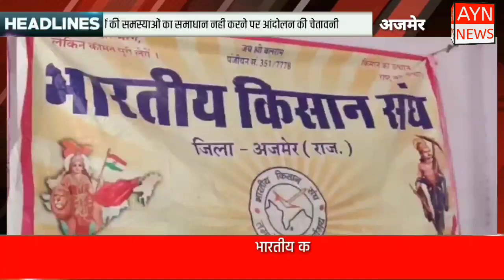AYN NEWS भारतीय किसान संघ ने किसानों की समस्याओं का समाधान नही करने पर आंदोलन की चेतावनी दी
भारतीय किसान संघ ने किसानों की समस्याओं का समाधान नही करने पर आंदोलन की चेतावनी दी, जिसको लेकर संघ ने आज प्रेसवार्ता कर जानकारी दी
किसान संघ ने बताया कि कोरोना काल मे सभी वर्ग आर्थिक हालतों से जूझ रहे है ऐसे में किसान वर्ग सबसे ज्यादा प्रभावित है क्यों कि उसके सामने परिवार सहित जानवरों को भी पालने की जिम्मेदारी है । ऐसे में बिजली विभाग की ओर से हजारों रुपये के बिल उन्हें तय समय पर जमा कराने को कहा है लेकिन किसानों की फसलें लगातार खराब होने के चलते उनके पास पैसे नही है इसलिए सरकार से अक्टूबर तक का समय मांगा गया है । साथ ही संघ ने किसानों को खाद बीज सहित अन्य सुविधाएं देने की सरकार से मांग की है किसान संघ ने अपनी मांगों को लेकर आंदोलन करने की भी चेतावनी दी है।